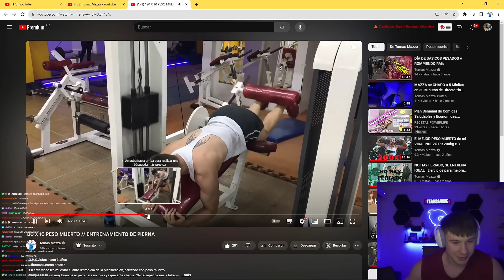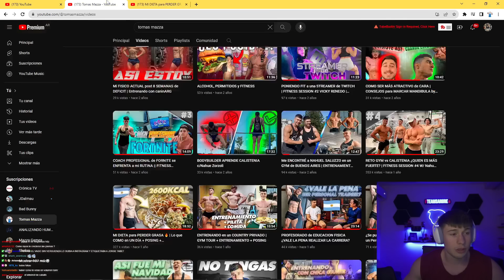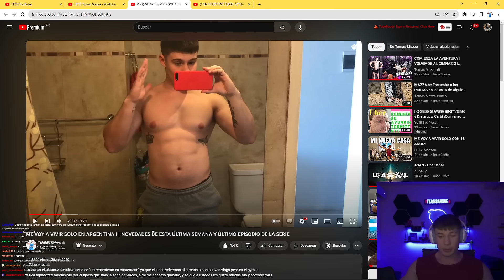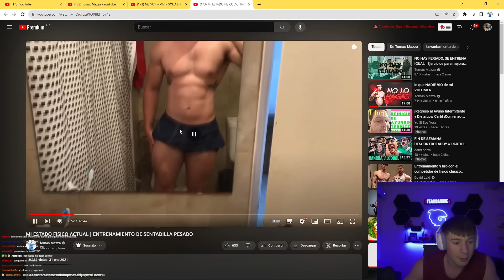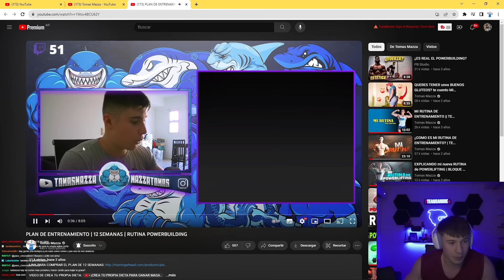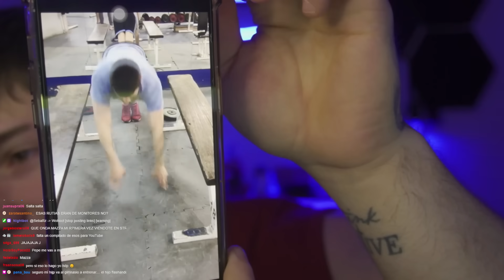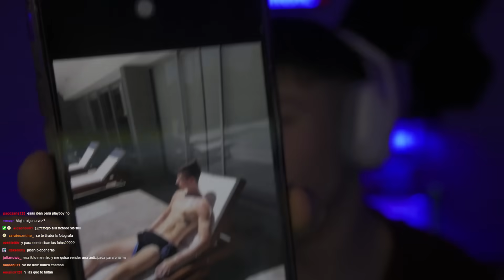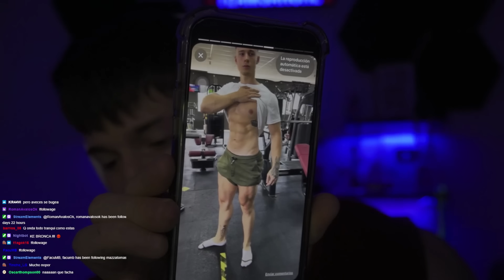ASÍ FUE COMO EMPECÉ EN YOUTUBE | ¿Valió La Pena?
Mazza habla sobre sus inicios en YouTube, recordando viejas épocas.